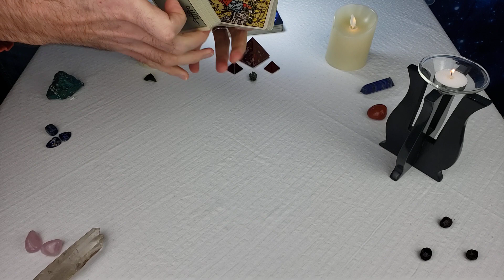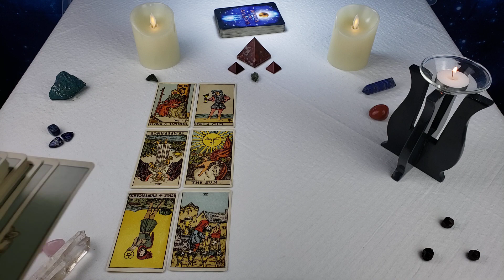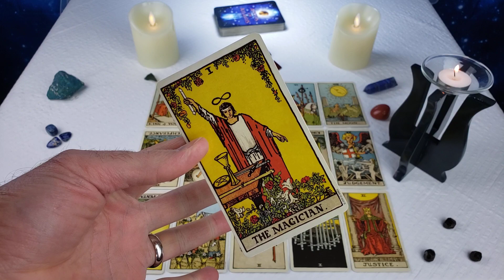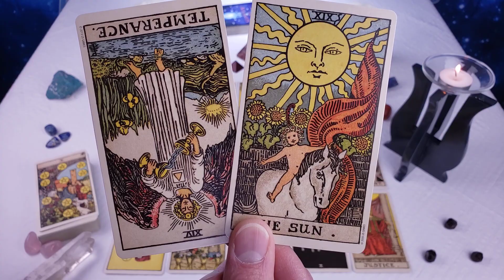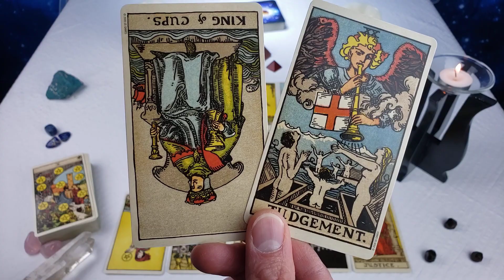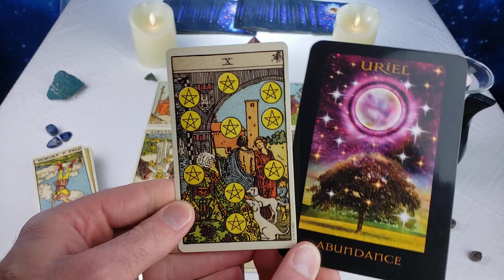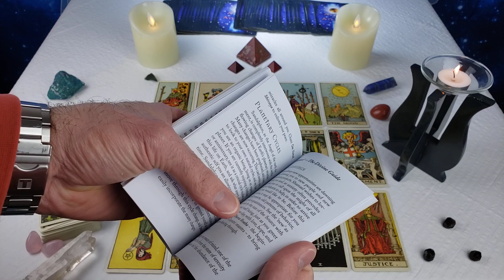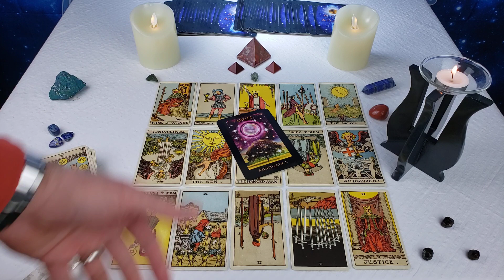Twin Flames: DM & Karmic Fight Over DF! 😲 Messages From Divine Masculine 2/17/2021